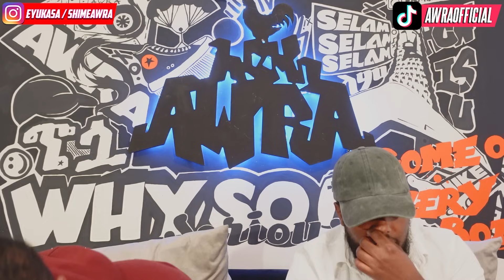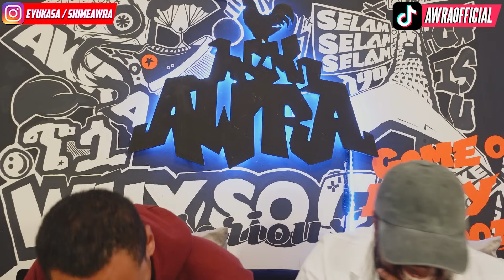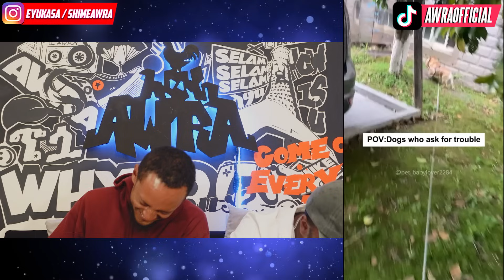እንዲ አይነትም ሳቅ አለ / AWRA.